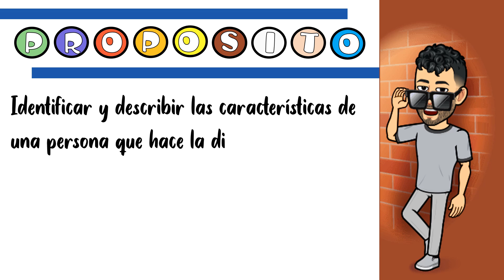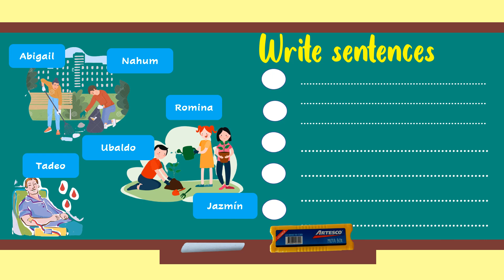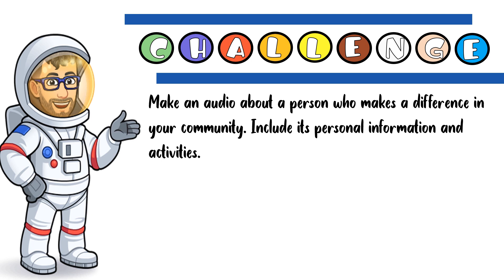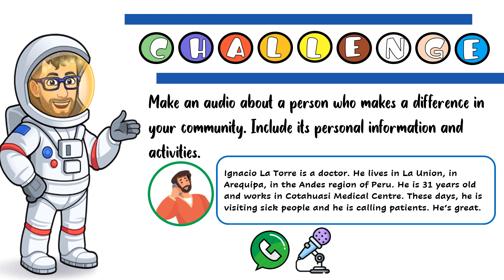APRENDO EN CASA INGLÉS - A2 - EXPERIENCIA 4 - ACTIVITY 3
Correct Sentences:
1. Roxana is a brave woman.
2. Roxana always says, “Together we are invincible.”
3. Roxana is working to help approximately 50 families.
4. She is 52 years old and she lives in Carabayllo.
5. Roxana is making the difference in her community by cooking meals.

Write the sentences for the pictures.
1. Roxana is a brave woman
2. She is 52 years old and she lives in Carabayllo.
3. Roxana is making the difference in her community by cooking meals.
4. Roxana is working to help approximately 50 families.
6. Roxana always says, “Together we are invincible.”